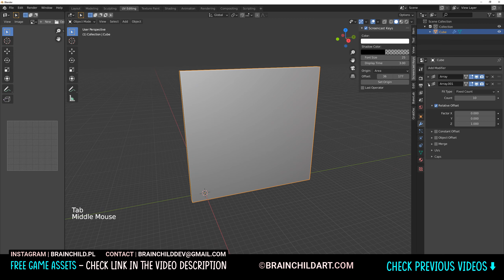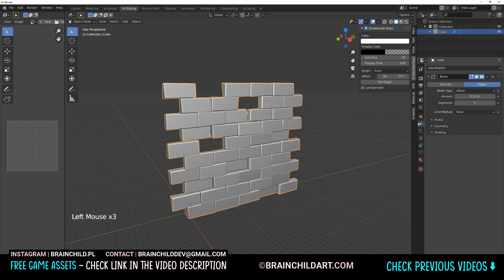Low poly Style BRICK Wall in 2 MINUTES in Blender | 3d Modeling | Blender Speed Modeling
My store In this video I will cover how to create this simple and clean low poly stone fence / wall in Blender 2.90. You will learn how to create this low poly model from scratch. I will also show you how to create low poly grass in Blender 3d very easily. Low poly 3d game art in Blender3d.